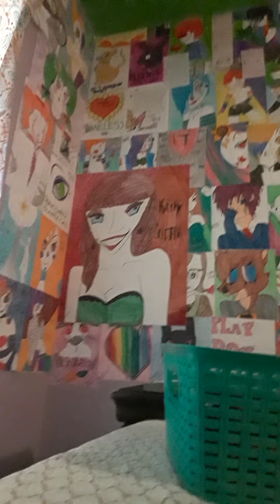The Gays are Bri's spirit animal!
I will always love the gays because I am an LGBTQ activist